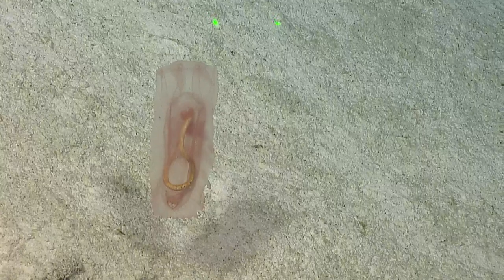ROV Hercules Dive NA137 H1912 4 of 10 2022 03 29 05 28 00 839 UTC 0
E/V Nautilus is exploring unknown regions of the ocean seeking out new discoveries in biology, geology, and archaeology.

This playlist includes satellite recordings of all ROV dives conducted during a single expedition cruise, with each dive divided into one-hour segments. File names include the following information: